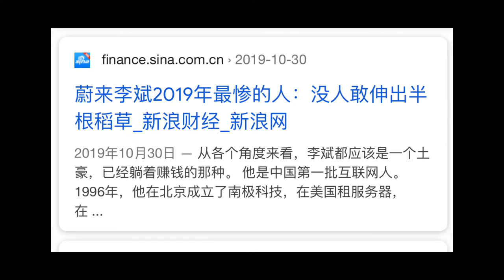分析师上调评级和目标股价 蔚来汽车单日暴涨22%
那个被称为2019年最惨的人-李斌，终于迎来了他的高光时刻，蔚来汽车股价单日暴涨22%，市值突破320亿美金，已经接近小鹏汽车和理想汽车的总和。